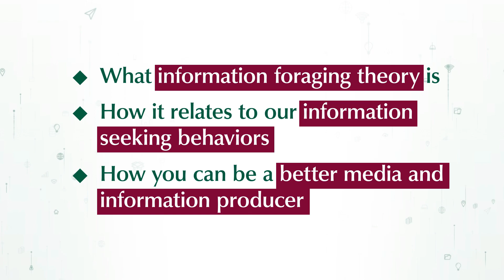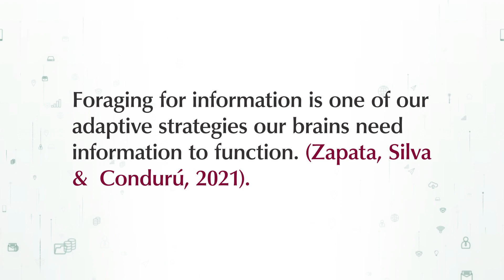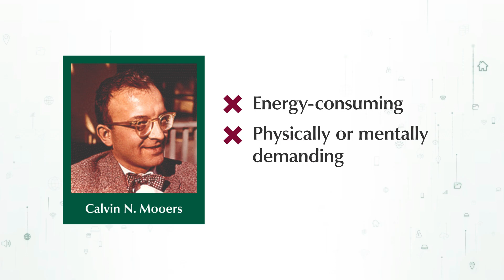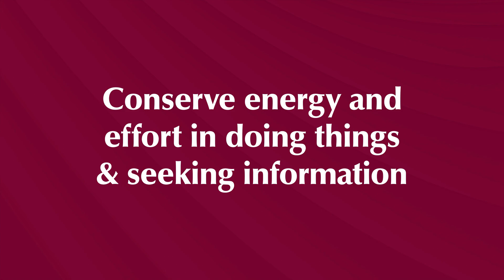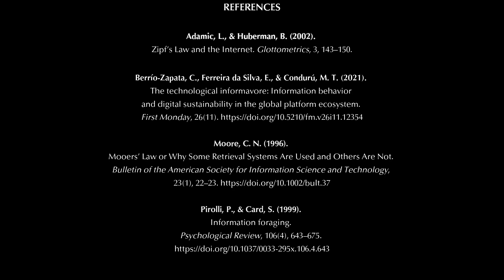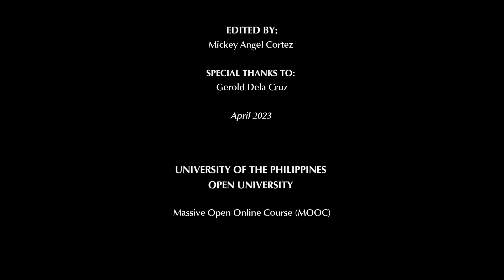Information Foraging Theory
A video for UPOU's MOOC about Information Foraging Theory as a supplementary material for Module 3.

Timestamps:
0:00-0:20 - Our Information-seeking behavior
0:21-1:02 - Information-foraging Theory
1:03-1:26 - Informavores
1:27-2:21 - Principle of Least Effort
2:22-2:44 - Calvin N. Mooers
2:45-2:58 - Human Tendencies
2:59-3:21 - Disinfodemic
3:22-3:42 - How to fight the disinfodemic?
3:43-4:35 - How to be a wiser and better media and information consumer and producer?